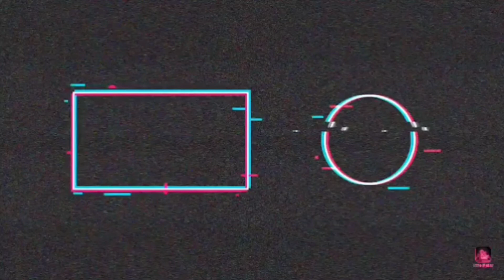30. Hörbuch Rezension: Das Paket inklusive Verlosung 2 Stück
Hörbuch rezension
inklusiver Verlosung von 2 Exemplaren...
Gewinner wird am 01.11.20 bekannt gegeben

Titel Das Paket
Autor Sebastian Fitzek
Sprecher Simon Jäger
Kategorie Krimis & Thriller, Thriller

Beschreibung
Seit die junge Psychiaterin Emma Stein in einem Hotelzimmer vergewaltigt wurde, verlässt sie das Haus nicht mehr. Sie war das dritte Opfer eines Psychopathen, den die Presse den "Friseur" nennt - weil er den misshandelten Frauen die Haare vom Kopf schert, bevor er sie ermordet. Emma, die als Einzige mit dem Leben davonkam, fürchtet, der "Friseur" könnte sie erneut heimsuchen, um seine grauenhafte Tat zu vollenden.

In ihrer Paranoia glaubt sie in jedem Mann ihren Peiniger wiederzuerkennen, dabei hat sie den Täter nie zu Gesicht bekommen. Nur in ihrem kleinen Haus am Rande des Berliner Grunewalds fühlt sie sich noch sicher - bis der Postbote sie eines Tages bittet, ein Paket für ihren Nachbarn anzunehmen. Einen Mann, dessen Namen sie nicht kennt und den sie noch nie gesehen hat, obwohl sie schon seit Jahren in ihrer Straße lebt...

Bewertung
Gesamt        ⭐⭐⭐
Sprecher      ⭐⭐⭐⭐⭐
Geschichte    ⭐⭐⭐
Spannung      ⭐⭐⭐⭐

Aufgrund der beschreibung habe ich mir etwas ganz anderes vorgestellt, und entsprechend auch etwas ganz anderes erwartet, was nicht unbedingt negativ gemeint ist.

Bevor ich mir Bücher Kaufe und an Höre Lese ich mir die Beschreibungen durch und überfliege auch hin und wieder mal die Kundenrezensionen um mir einen Überblick zu Verschaffen und um abwägen zu können ob mich dieses Buch anspricht.
Bei diesem Buch ist mir Aufgefallen das es ziemlich Polarisiert wie kaum ein anderes Buch das ich kenne. Die meisten finden es entweder Total schlecht oder Total Super, es gibt kaum Mittlere Bewertungen.

Der Autor Sebastian Fitzek Versuch hier von Anfang bis Ende Spannung aufzubauen, dies gelingt ihm leider nicht immer.
Teilweise fühlt es sich gerade im Mittelteil leider so an als würde hier versucht die Geschichte künstlich in die Länge zu ziehen. Es gibt allerdings durchaus auch einige Teile in diesem Hörbuch die sehr Spannend und Mitreißend sind. Was damit Zusammenhängt das man als Hörer nicht immer so ganz unterscheiden kann ob es sich zu diesem zeitpunkt um Realität oder Fiktion Handelt.

Der Sprecher Simon Jäger legt hier eine absolute Glanzleistung hin. Seine Angenehme und Warme Stimme schafft es dieses Buch mit leben zu füllen. Ich höre ihm gerne zu, seine Interpretationen finde ich absolut atemberaubend.
Simon Jäger ist  auch bekannt als die Synchronstimme von Matt Damon und einige anderen.

Es ist nicht das beste Werk von Sebastian Fitzek, was denke ich auch an meiner Bewertung zu erkennen ist, aber man kann es sich super anhören was nicht zuletzt auch der Leistung von Simon Jäger zu verdanken ist. Ich Denke die Ursache der Massiven Polarisierung dieses Buches liegt an der Art der Geschicht (oft unklar ob es ein Traum, Realität oder Illusion ist) und das man dadurch ab und an das Gefühl hat, dass manche Teile an den Haaren herbei gezogen Vorkommen.